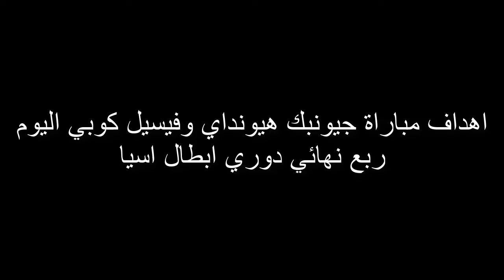جميع مباريات امس